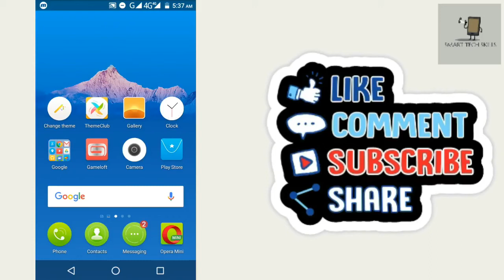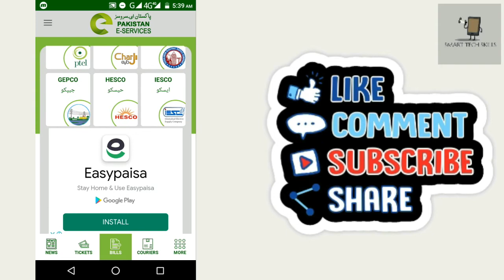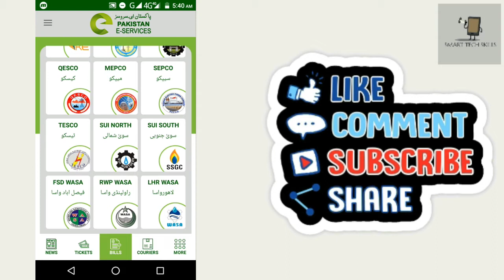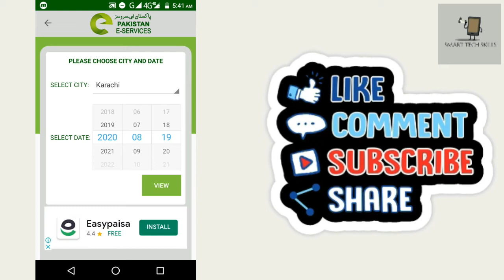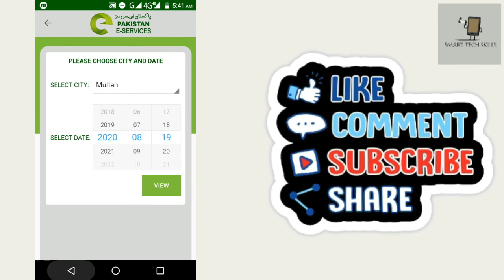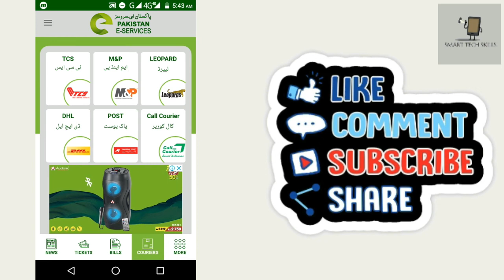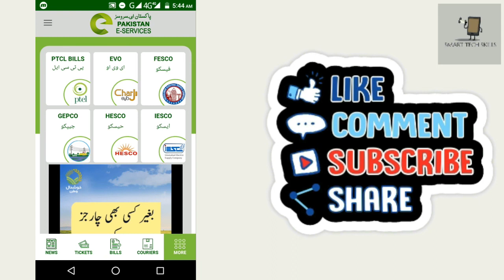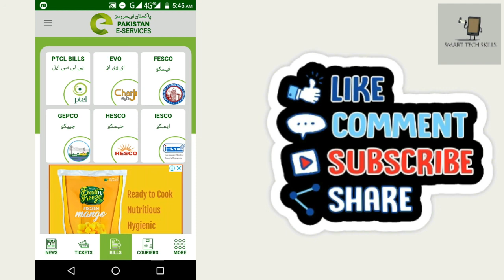Pak E-Services App | pakistan E-Services App | PAKISTAN Online E-Services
Pak E-Services App